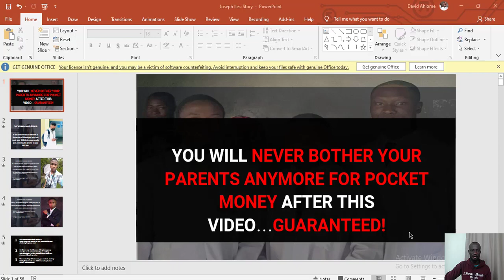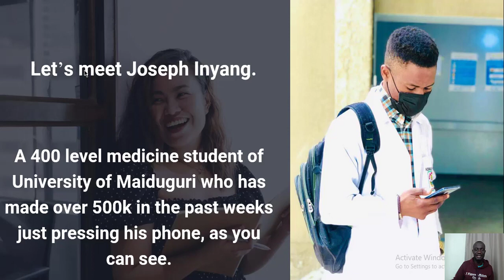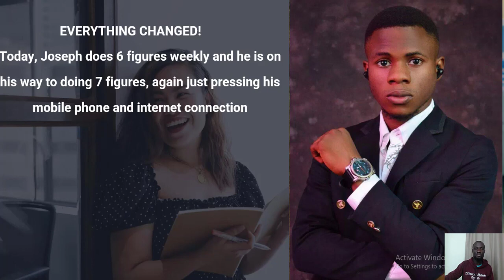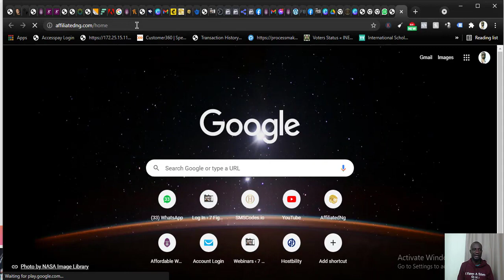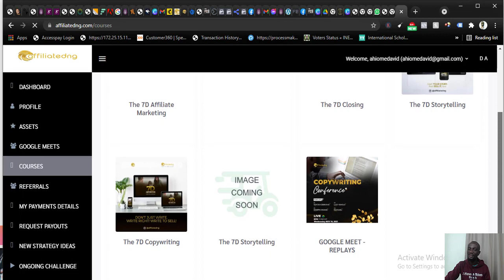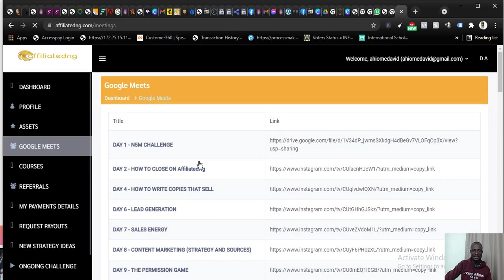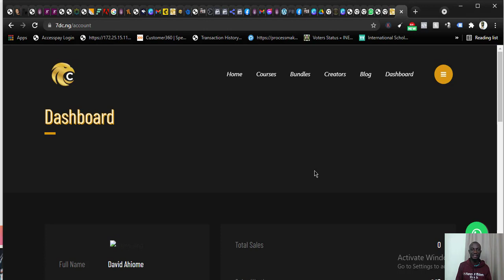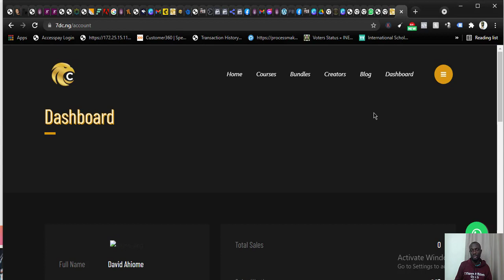You Will Never Bother Your Parents About Pocket Money After Watching This Video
Discover my story changed from being a broke student to earning multiple 6 figures weekly

These lucrative business does not require so much capital to start. You can start with a small capital, manage the business well, and watch your small business grow into a big business in a short period of time.

Please like this video, drop a comment, SUBSCRIBE and remember to click on the bell icon next to the Subscribe button to get notified of new business videos I will be posting every week.